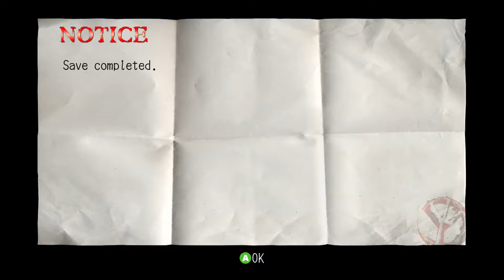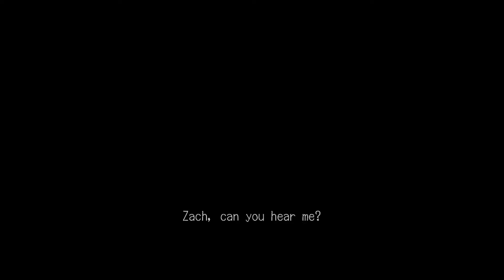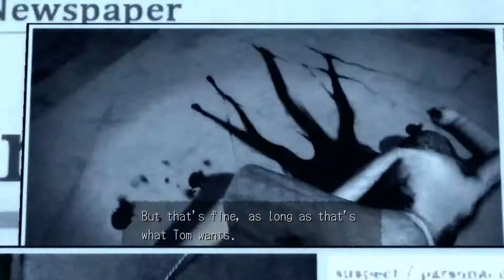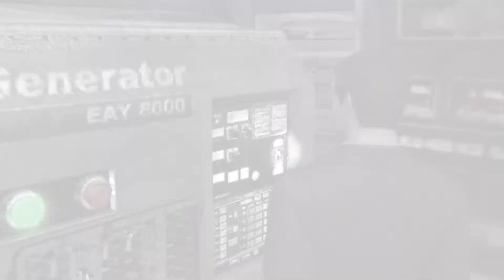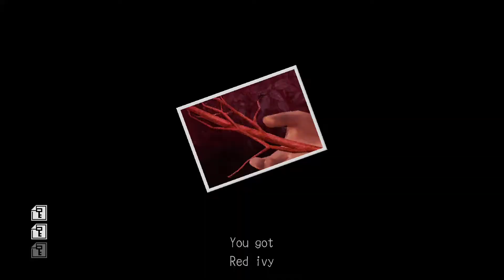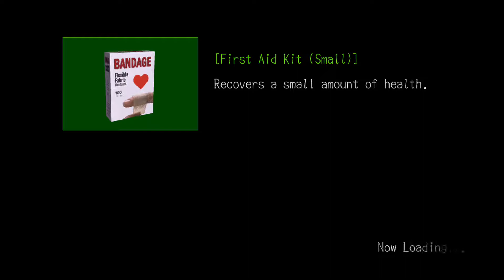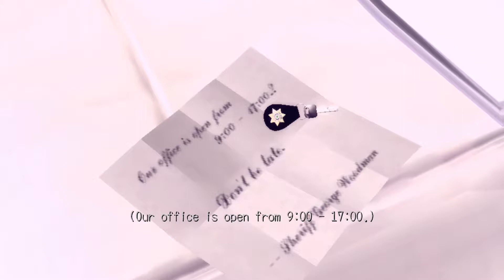Deadly premonition, Part 1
The first section of deadly premonition, welcome to Greenvale